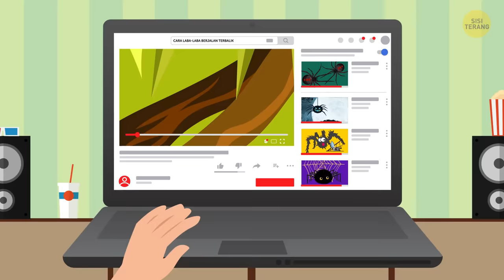Apa Jadinya kalau Suatu Hari Laba-Laba Raksasa Menduduki Kotamu?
Kamu suka pertanyaan-pertanyaan bersifat hipotesis yang mustahil? Inilah salah satunya. Apa jadinya jika laba-laba raksasa menduduki kotamu? Bayangkan ini: Kamu bangun lalu menyalakan TV. Sayup suaranya menemanimu memulai hari. Program berita sedang tayang; penyiarnya memberitakan soal laba-laba, pejabat kota, dan invasi. Sementara kamu asyik membuat sarapan roti bakar. Heeh? Mana mungkin? Aah, palingan mereka cuma bahas film action terbaru

Sejam kemudian, kamu masuk ke mobilmu lalu menyalakan radio. Sinyalnya sangat lemah, suaranya kurang jelas. Kamu cuma bisa menangkap kata-kata ini: “...laba-laba... waspada... belum pernah ada... hati-hati... tetap di rumah sampai...” Kamu pun panik－ peringatan apa sih yang sedang disampaikan? Kamu masih berkendara di dekat rumahmu menuju pusat kota. Tapi, saat mau berbelok menuju jalan utama, kakimu refleks menginjak pedal rem－pikiranmu kosong...